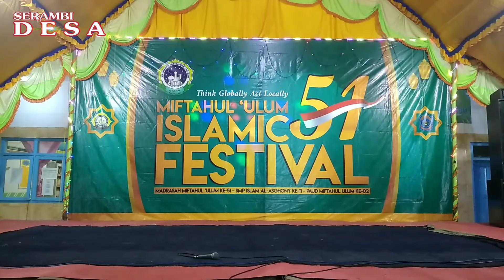PILDACIL | KHOLID RAFAEL | KUN FAYAKUN | PART 8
Lomba Pildacil adalah salah satu latihan buat anak-anak untuk melatih mental dan mengeluarkan bakatnya dalam merangkai kata di hadapan banyak orang.

Anak-anak kampung juga bisa, jika dibina. Semoga mereka menjadi anak sholeh-sholehan dan kelak menjadi orang yang sukses dunia dan akhirat.🤲

Agar tidak ketinggalan vedio yang lain, silahkan tonton mulai dari part 1 - part 10. Semoga bermanfaat 🙏